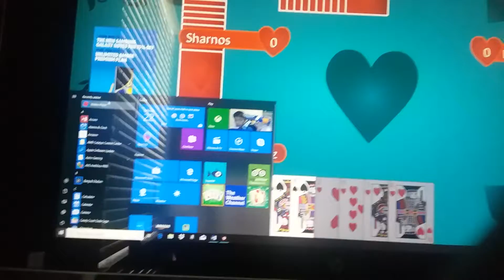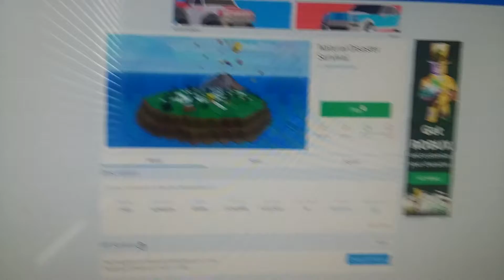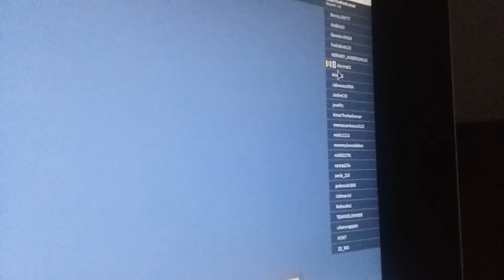HP Bang & Olufsen Windows 10 Part 2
HP Bang & Olufsen Windows 10 Part 3.